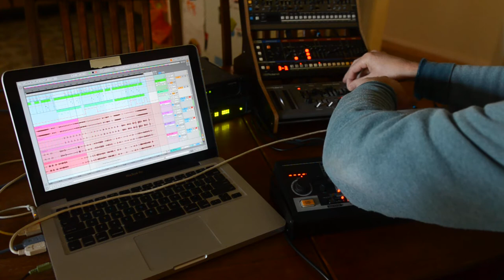Five O'clock [disquiet0540] (Roland Boutique JU-06, SH-01A, TR-08 and -06 -- no talking)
More on this 540th weekly Disquiet Junto project — 5ive 4our (The Assignment: Take back 5/4 for Jedi time masters Dave Brubeck and Paul Desmond)